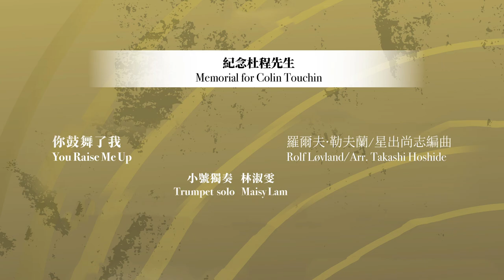紀念杜程先生Memorial for Colin Touchin 2023Feb19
影片Video:
紀念杜程先生Memorial for Colin Touchin

你鼓舞了我 羅爾夫•勒夫蘭/ 星出尚志編曲
You Raise Me up Rolf Løvland/ Arr. Takashi Hoshide
小號獨奏Trumpet Solo: 林淑雯 Maisy Lam

以他之名 (紀念杜程先生) 余樂詩
In Nomine (Memorial for Colin Touchin)
David Francis Urrows

Alicia Kelly為杜程而寫Written for Colin
Thank you Alicia Kelly

你永遠不會獨行及攀越每一座山峰 李察。羅哲斯/馬克. 海耶斯編曲/林淑雯轉錄
You Will Never Walk Alone with Climb Every Alone
小號獨奏Trumpet Solo: 吳偉犖 Ng Wai Lok

指揮 : 魏龍勝Conductor : Kelvin Ngai
司儀MC: 區穎兒 Winnie Au, 譚儀傑Tam Yee Kit
香港德明愛樂管樂團周年音樂會-長笛與電影音樂
HK Tak Ming Philharmonic Winds Year Concert –Flute Solo and Film Music
19/2/2023（星期日Sun）3:00pm 荃灣大會堂演奏廳Tsuen Wan Town Hall, Auditorium